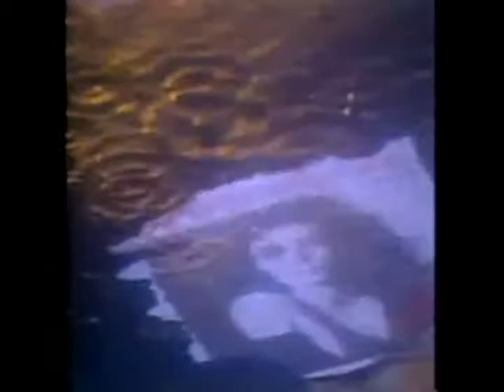One Night In Bangkok Video - Robey *** Original Recording Remastered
OneNightInBangkok Video - Robey *** Original Recording RemasteredHuge Billboard Dance and Pop record produced by Joel Diamond on Silver Blue Records. From the hit Broadway Show Chess . One of the first re-mixes by Disco genius and club innovator Shep Pettibone that kicked off Robey's recording career. This stunning model become singer become actress starred for three seasons in the hit TV series "Friday the 13th." "One Night In Bangkok" was released in 23 countries with major success. Very sensual video. Although RCA released the MurrayHead version, Robey's version has always been most favored in the clubs.
Available to Download on iTunes or Apple Music for just $0.99